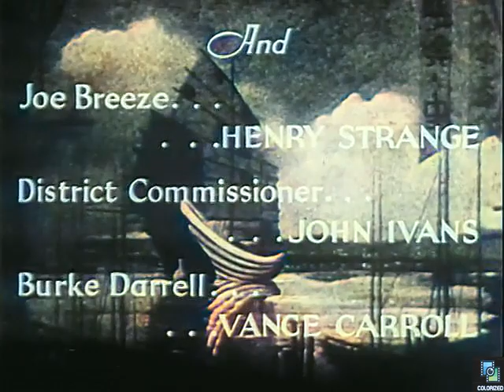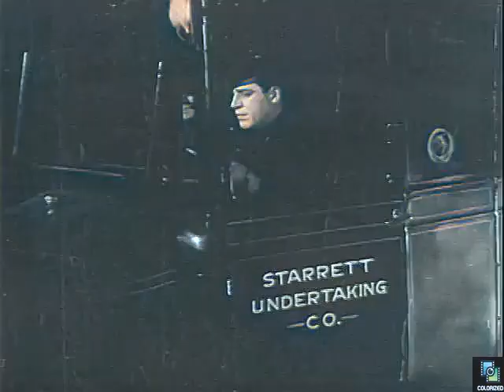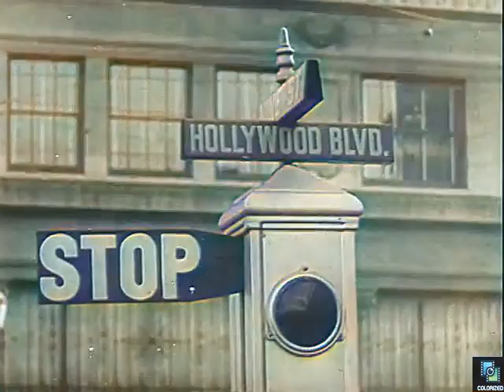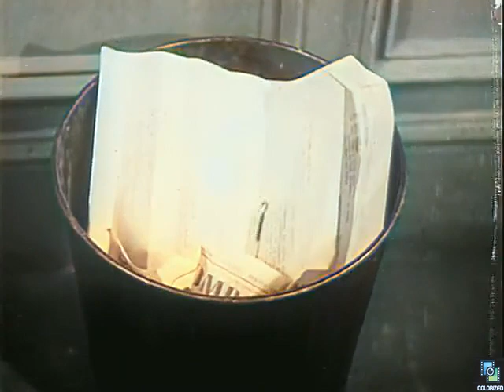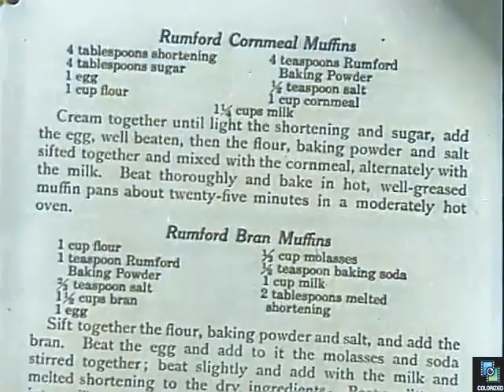Sinful Cargo 1936, Colorized, AKA "Yellow Cargo," Conrad Nagel, Eleanor Hunt, Crime, Comedy, Romance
A immigration Service agent and a news reporter investigate the smuggling of Asians into the U.S.